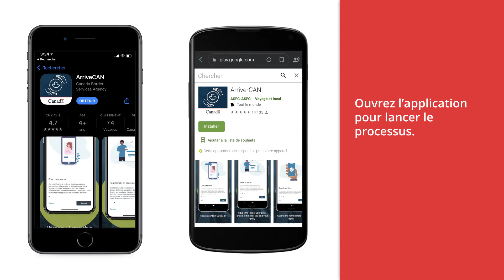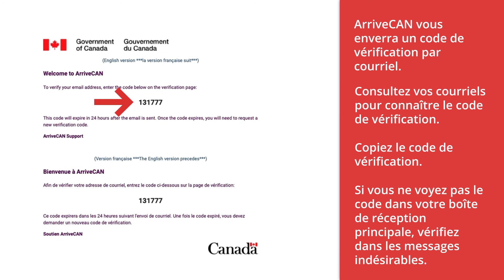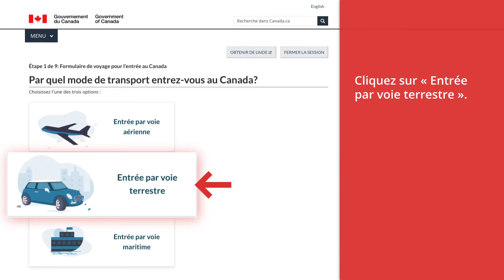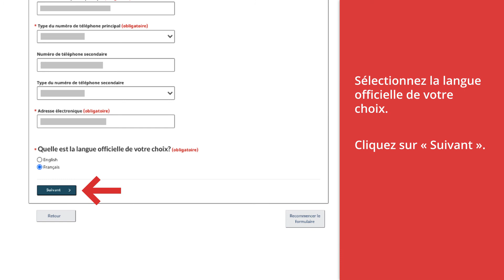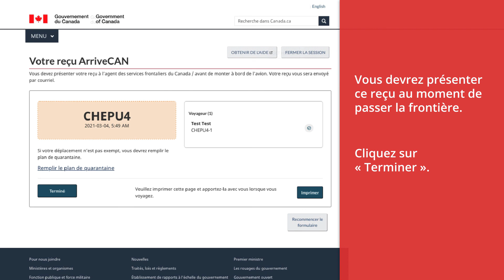Les exigences ArriveCAN pour les camionneurs transfrontaliers - tutoriel (FR)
Le tutoriel étape par étape de l’Alliance canadienne du camionnage pour les camionneurs transfrontaliers sur la façon de se conformer aux exigences d’ArriveCAN pour entrer au Canada